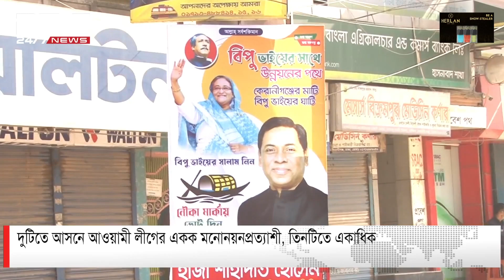ঢাকা জেলায় আওয়ামী লীগের নির্বাচনি আমেজ, আন্দোলনে বিএনপি | DBC NEWS